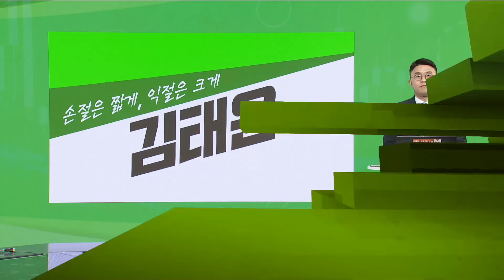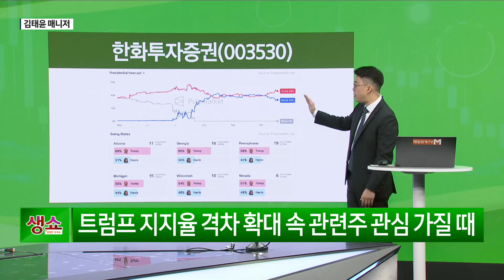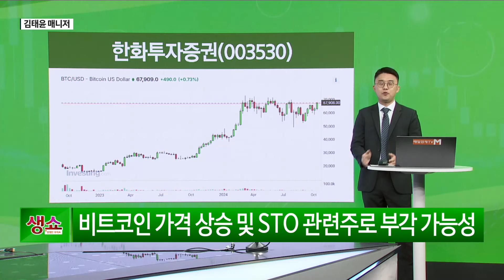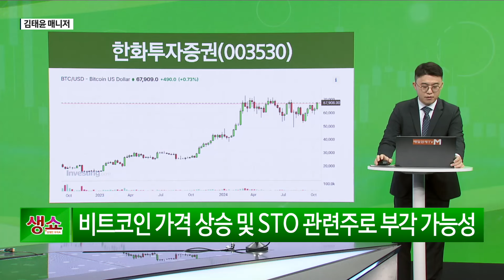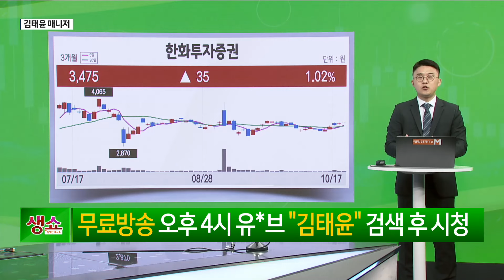[생쇼] STO+비트코인 듀얼 모멘텀 한화투자증권 / 생쇼 김태윤 / 매일경제TV